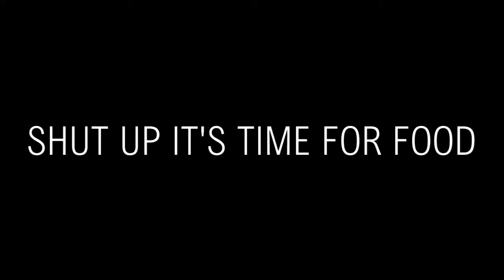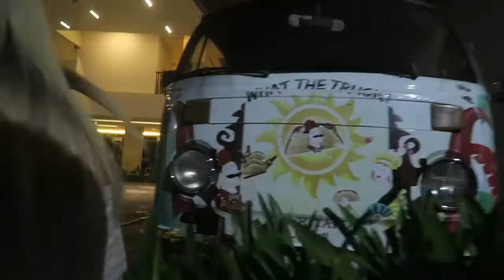CHILLED BALI VIBES // TRAVEL VLOG 7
In this episode we check out the beach on Seminyak!! We hire surfboards and chill! ⬇ Click 'Show More' to expand ⬇

We highly recommend hiring surf boards! So much fun and time flies when you're on them!

We head back to our local bar called 'The Lucky Day Bar'! We can't say enough about this place! Lovely staff and good food!

GEAR WE USE DAILY:
UK LINKS -